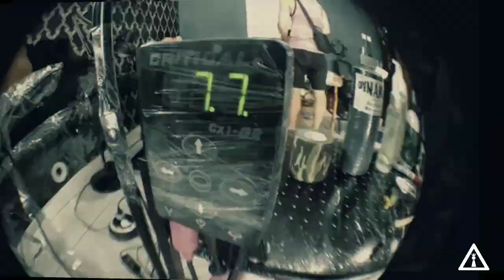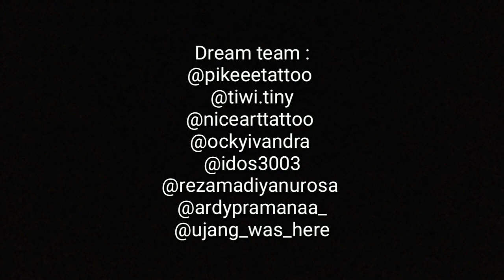Dream ink tattoo studio canggu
Since 2016
We'll make you dream come true
Open hours : 10am - 9pm
walk in everyday are welcome

Listen my music on
Spotify, Apple Music, Joox and everywhere else